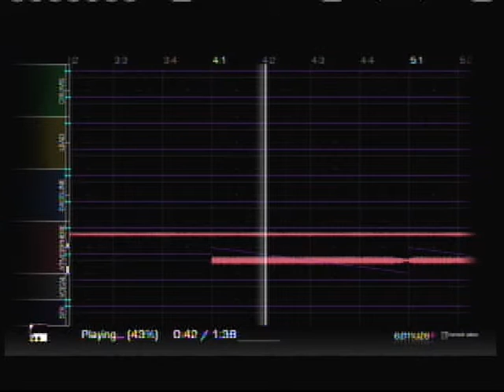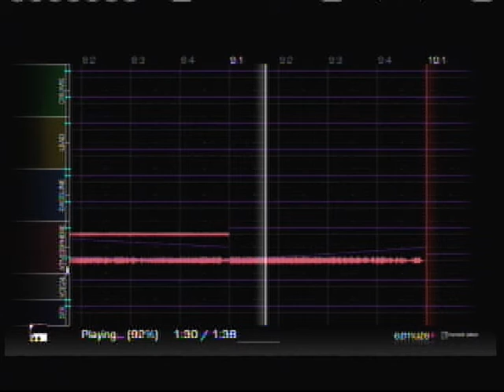ezmuse Evidence(2010) - Evidence [(a).Distress Signal]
Part 1/2 from track five off of Evidence.